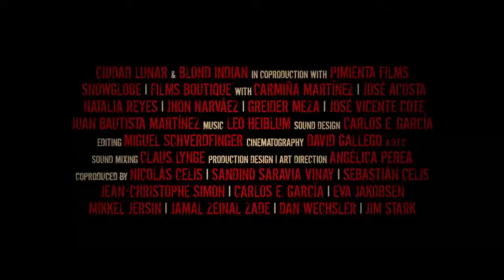Pássaros de Verão (Pájaros de Verano, 2019) | Trailer Legendado HD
Na década de 1970, na Colômbia, uma família de nativos de Wayuu se encontra no coração da florescente venda de maconha para a juventude americana. Quando a honra da família tenta resistir à ganância humana, a guerra de clãs se torna inevitável e põe em perigo suas vidas ancestrais, cultura e tradições.

22 de Agosto nos cinemas.